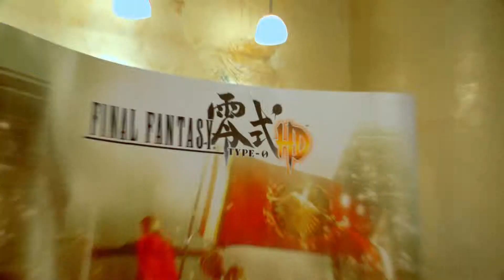FINAL FANTASY TYPE-0 HD [FR] - Paris Games Week Exclusive Event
SQUARE ENIX held an exclusive, invitation only, event for FINAL FANTASY TYPE-0 HD during Paris Games Week. Here is their sizzle reel from the event.